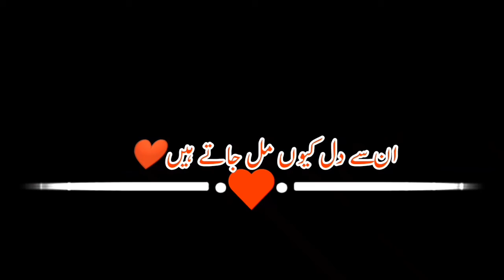black screen peotry status 😘💯 tiktok trending status viral on youtube|parizaad peotry status